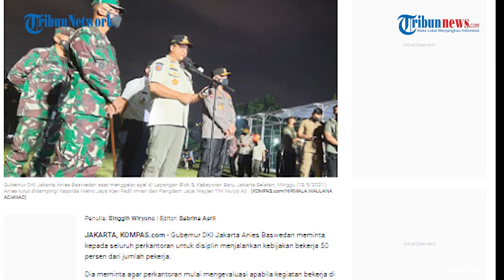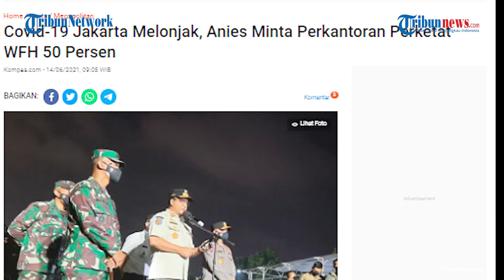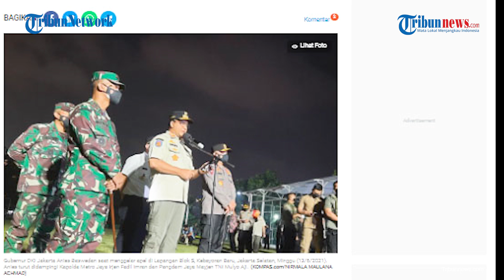Jokowi Minta Anies Tuntaskan Vaksinasi Covid-19 kepada 7,5 Penduduk Jakarta Akhir Agustus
TRIBUNNEWS.COM - Presiden Joko Widodo (Jokowi) meminta sejumlah daerah terus menggenjot jumlah vaksinasi Covid-19. Presiden mengatakan telah menargetkan 7,5 juta warga di DKI telah disuntik vaksin pada Agustus nanti.

Jokowi menyadari bahwa target tersebut sangatlah ambisius. Namun menurutnya target itu harus tercapai agar penyebaran Covid-19 dapat terus ditekan.

Jokowi berharap semua perangkat dapat bekerja keras agar target tersebut tercapai. Mulai dari perangkat di tingkat Kelurahan, Kecamatan, Kota, hingga Provinsi.